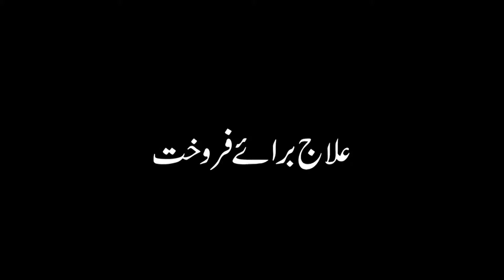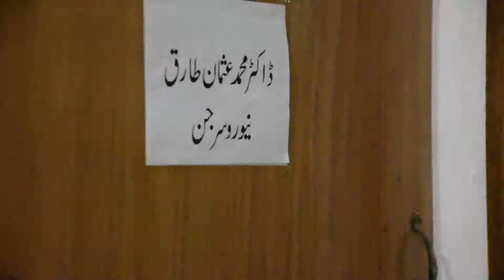Health for Sale - Documentary - RED X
Health for Sale a documentary made for the behavior of certain doctors who don't care about the health of their client but focus money. And eventually they can suffer from it.
Video Documentary without words titled as "Health for Sale"
Video Documentary without words titled as "Health for Sale" made for a student of M. Phil